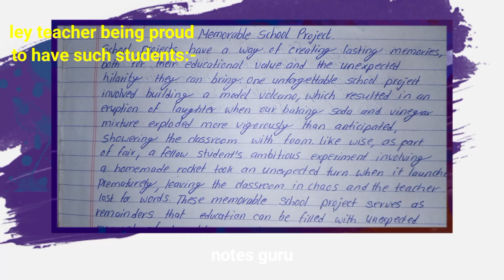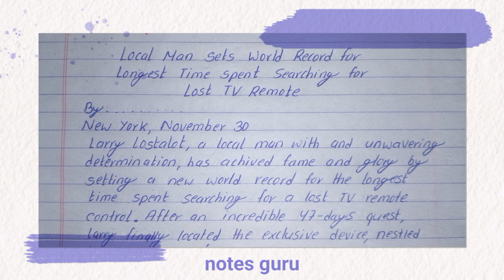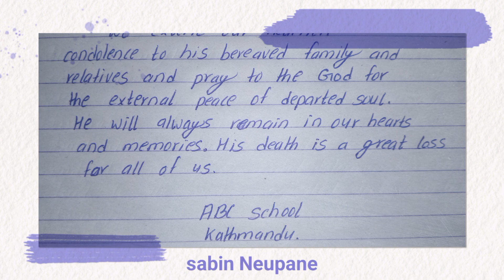Important question for English!! Sure question in SEE examination!!(part 1)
In this exciting YouTube video, we dive deep into the world of the Compulsory English Writing Section, bringing you a compilation of the most important questions that you need to know! 📝💪

Join us for an engaging discussion where we analyze each question and provide comprehensive solutions to help you ace your exams! 🗣️🔎✅

Tag your friends who are preparing for English exams and let's conquer this section together! 👥🎯

Don't miss out on this valuable resource that will boost your confidence and enhance your writing skills. 📚🔔💯